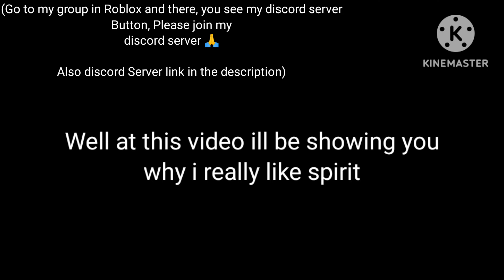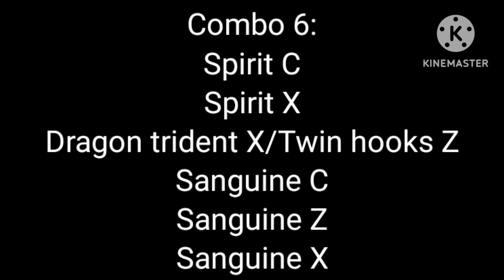Why I use spirit you might ask.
Why I really use spirit, at this video i.m gonna show you why I like spirit And why I use it often.

My group link if your lazy to type The discord link (if you can't enter then search my Username ROMM24sa and then go to my group)